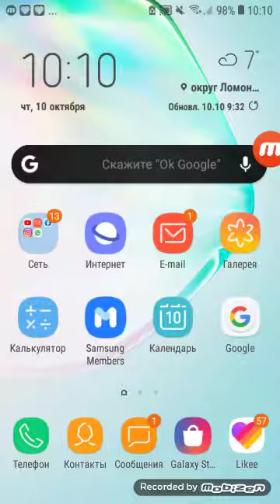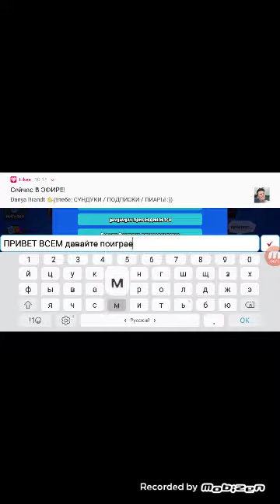Brawl Stars (1 часть)